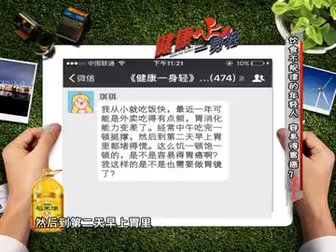健康一身轻：饮食不规律的年轻人，更容易患上胃癌